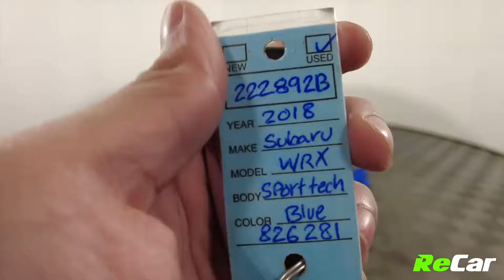2018 SUBARU WRX SPORT TECH AWD - 222892B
WRX SPORT-TECH AWD WITH SUNROOF, HEATED LEATHER, CLIMATE CONTROL, AND NAV !

2.0L Twin-Turbocharged 4-Cylinder Engine, Continuously Variable Transmission, Alloy Wheels, Backup Camera, Heated Leather Seats, Climate Control, Touchscreen Multimedia Center, AM/FM Radio, MP3 Player, Bluetooth Connectivity, Steering Wheel Controls, Cruise Control, Blind Spot Monitoring, Rear Cross Traffic Alert, Power Locks, Power Windows, Power Mirrors, Keyless Entry, Push Button Start, and Much More!

This WRX Sport-Tech AWD is loaded with tons of amazing features and is ready for its new owner! PLUS it comes backed by ReCar Certification!